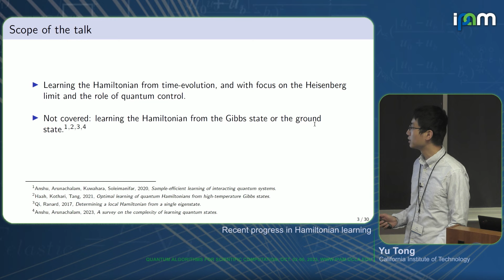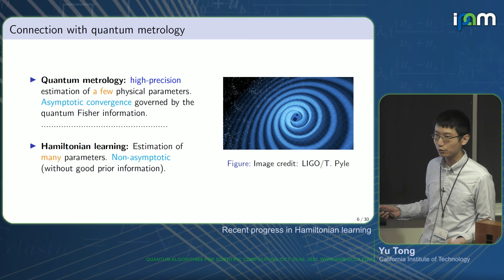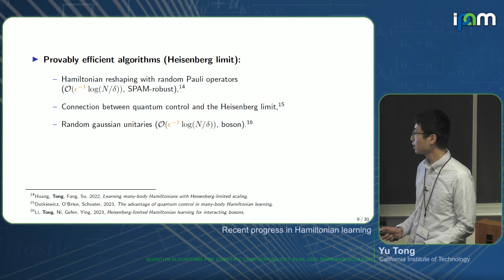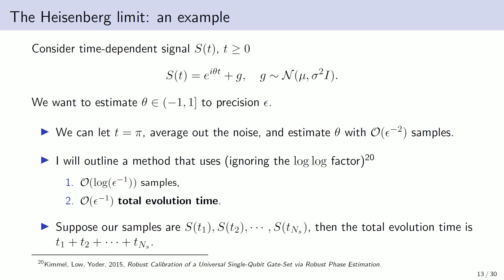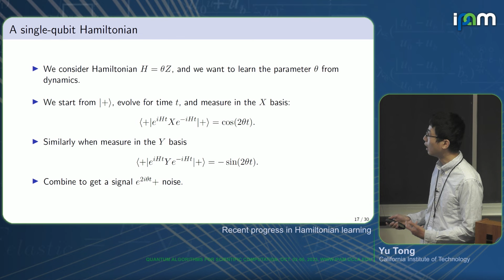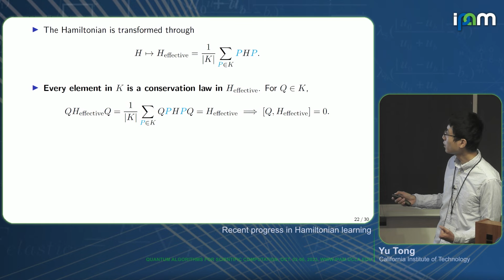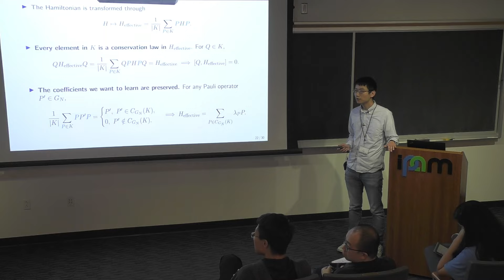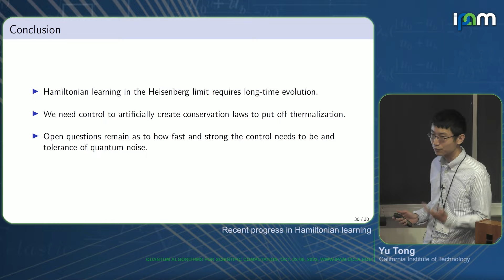Yu Tong - Recent progress in Hamiltonian learning - IPAM at UCLA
Recorded 02 October 2023. Yu Tong of the California Institute of Technology presents "Recent progress in Hamiltonian learning" at IPAM's Quantum Algorithms for Scientific Computation Workshop.
Abstract: In the last few years a number of works have proposed and improved provably efficient algorithms for learning the Hamiltonian from real-time dynamics. In this talk, I will first provide an overview of these developments, and then discuss how the Heisenberg limit, the fundamental precision limit imposed by quantum mechanics, can be reached for this task. I will demonstrate that reaching the Heisenberg limit requires techniques that are fundamentally different from previous ones, and the important roles played by quantum control, conservation laws, and thermalization. I will also discuss open problems that are crucial to the practical implementation of these algorithms.